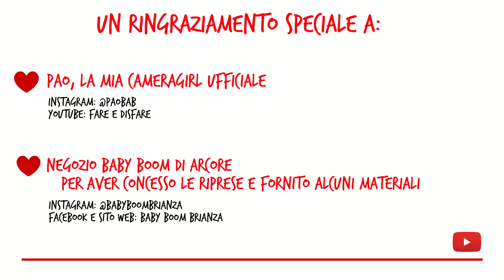Porto i Gemellini Reborn a Fare Baby Shopping! || Bambole Reborn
LE BAMBOLE REBORN SONO CREAZIONI ARTIGIANALI UNICHE DESTINATE A COLLEZIONISTI CONSAPEVOLI E ADULTI (14+). I MIEI VIDEO SONO PENSATI PER INTRATTENERE COLLEZIONISTI, APPASSIONATI E PER FORNIRE QUALCHE CONSIGLIO O RECENSIONE SUI PRODOTTI PER NEONATI, VISTO CHE NE HO SEMPRE AVUTA LA PASSIONE.